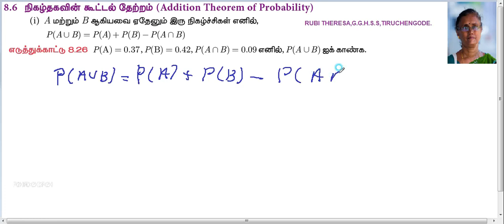10th_Maths_Probability_ Example 8.26